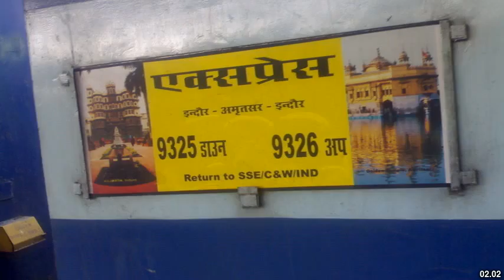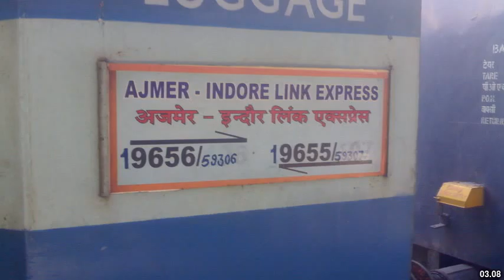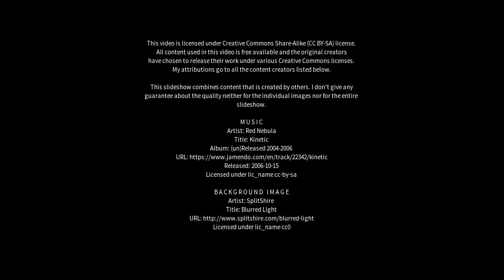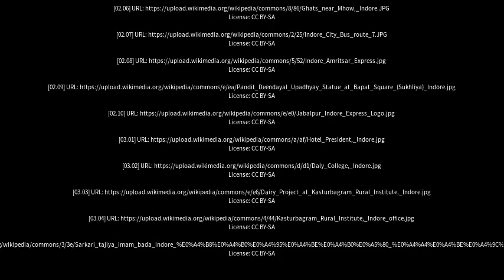Best places to visit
Best places to visit - Indore (India) Best places to visit - Slideshows from all over the world - City trips, nature pictures, etc.